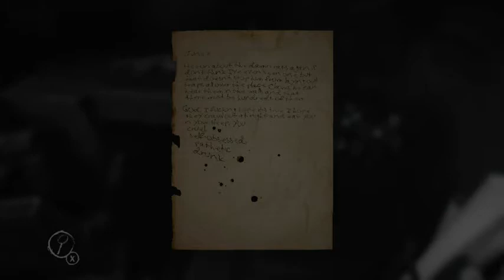Layers of Fear Chapter 5 100% Walkthrough (All Family Mementos, Rat Sketches, Whispered Words)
This is a 100% complete walkthrough to not only complete the game but to collect all Family Mementos, Rat Sketches and Whispered Words.

Codes: Rat = 6,8,7    Cat = 3,4,1    Dog = 2,5,9. You get the code for the padlock on the door based on the animal shown in the drawing. In my playthrough, it was the Rat, so you follow the three lines to find the three numbers. It changes every time so you follow the same method with whatever animal is shown in your game.
Also, as the text in the video states, you will have to play through this chapter twice, but only up until the room with the padlock as collectibles save upon collecting. There are two paths, you can only take one per play through and you need to go through both to get all collectibles.